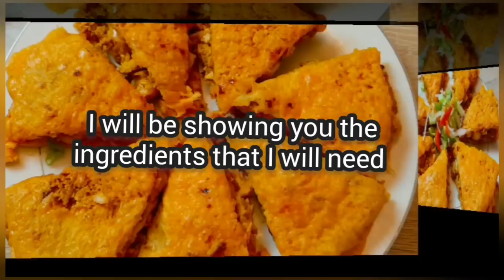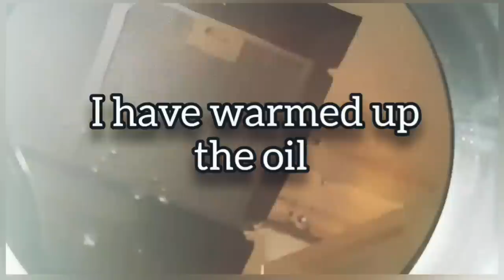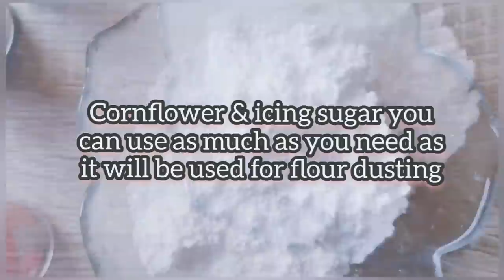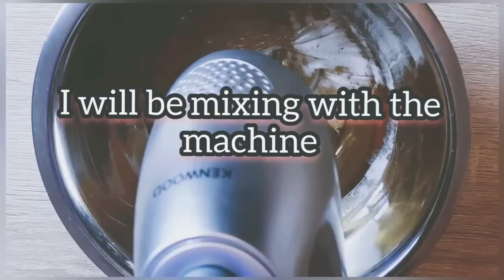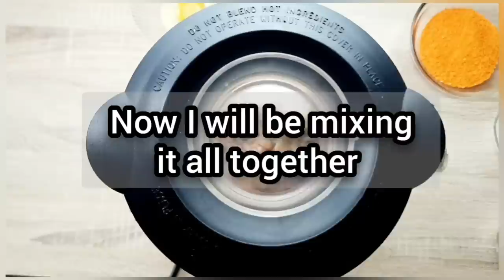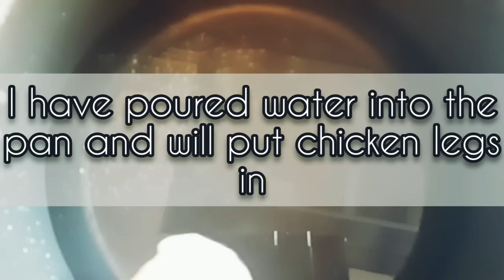10+ food recipe Home Made Recipe by desi home recipe | Asian Best Recipe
Ten Plus food recipe Home Made Recipe  videos by desi home recipe | Asian Best Recipe

2=chicken shawarma, chicken shawarma pita